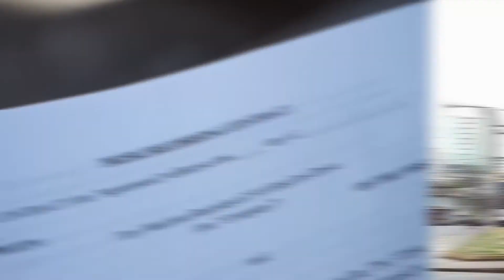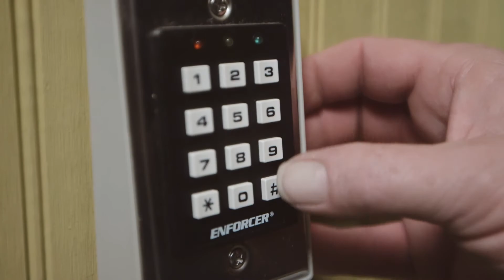Nashville Mission Video - The Escape Game